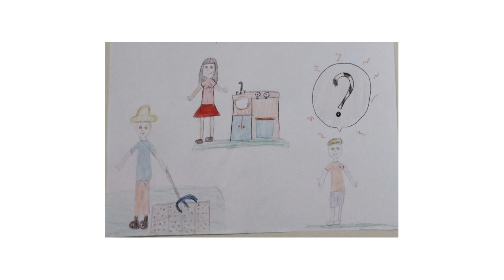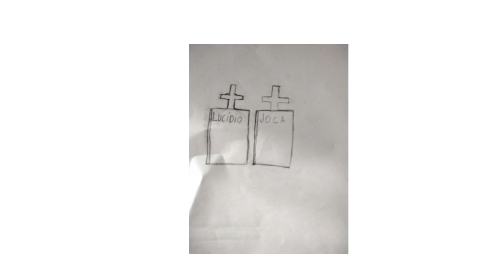Adaptação: Palavra Mágica - Autor: Moacyr Scliar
Responsáveis: Professora de Língua Portuguesa Genilda Santana de Franca e Professora da Sala de Leitura Luciane Ponciano dos Santos Pereira.
Turma: 7° Ano A
Vozes: Carlos Eduardo Silvino Silva, Ana Júlia Cunha Bueno, Giullia Beatriz Gonçalves de Brito e Rebeca Santos da Silva.
Desenhos: Ryan Aparecido Pereira Silva, Caio Emanuel Yamamoto Pereira, Lucas de Moura Boza, Guilherme Henrique Favero de Jesus, Thales Bezerra da Silva, Gabriel Araujo Campos, Ravi Lima Araujo e Isabela Freitas da Silva.
Edição e Imagem: PROATEC Daniela Alessandra del Nero Iassuoka
Escola Estadual Sylvia de Paula Leite Bauer